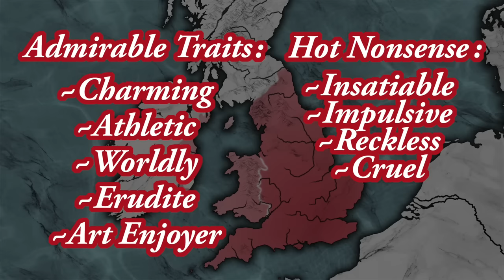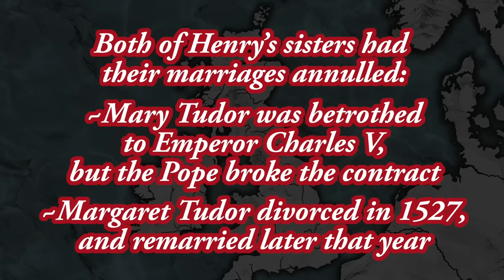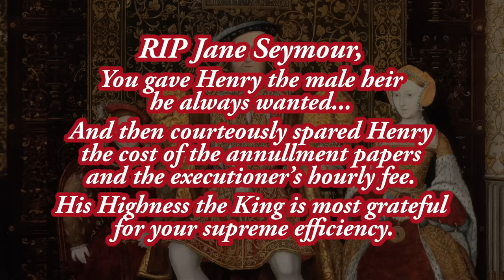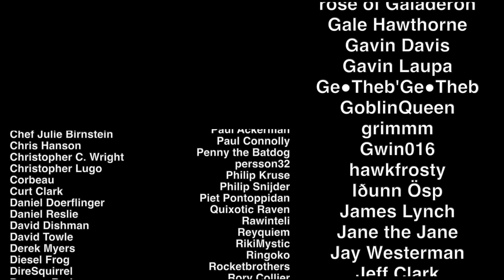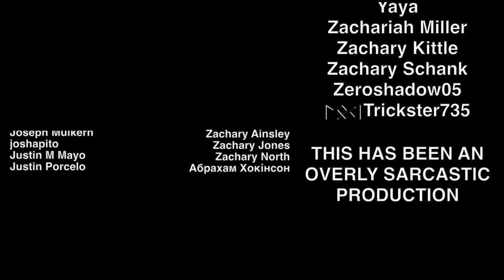Henry VIII, Lady Killer - History Hijinks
brb I'm blaring "Haus of Holbein" from Six the Musical on the loudest speakers I own.

SOURCES & Further Reading:
Britannica "Henry VIII" History "Who Were The Six Wives of Henry VIII"
The Great Courses lectures: "Young King Hal - 1509-27" "The King's Great Matter - 1527-30" "The Break From Rom - 1529-36" "A Tudor Revolution - 1536-47" and "The Last Years of Henry VIII - 1540-47" from "A History of England from the Tudors to the Stuarts" by Robert Bucholz